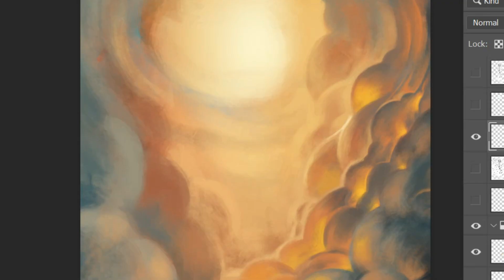🪄 Miracle art Therapy 🤍 Tomorrow : Hope's Return .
สวัสดีค่ะชื่อไก่นะคะยินดีที่ได้รู้จักทุกๆคนที่แวะผ่านเข้ามาค่ะ
หากอยากแนะนำ เพื่อพัฒนาคลิปต่อไป สามารถคอมเม้นเข้ามาได้เลยค่ะ
Hi hope you enjoy welcome to comment .
🇹🇭 Base in Thailand

ร่วมเดินทางไปพร้อมกันในจักรวาลแห่งจินตนาการ